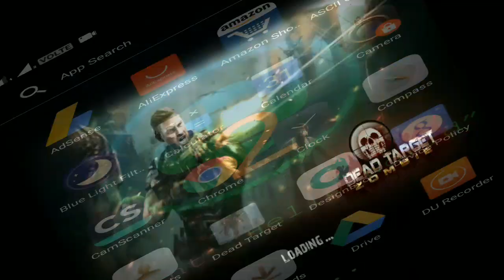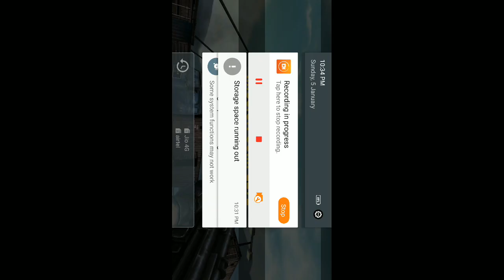DEAD TARGET : Zombie | Walkthrough & Gameplay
Game- Dead target zombie

Let’s shoot zombies in one of the best first-person shooters, DEAD TARGET. Can you figure out the key to survival in Shooting games?

70+ million shooters are shooting to kill zombies and save the world, let’s join with them and become the best!

In 2040, World War III struck, and the country’s frontiers changed. The zombie apocalypse began. A special sniper team was hired to head to the warfare, collect guns and supply to save mankind!

Fight for survival in a zombie apocalypse with a realistic zombie game. Choose the best gun to fight against the dead that are walking toward you.

Kill all the dead and don't leave any zombies alive!! Are you ready for all the action and adventure in this awesome shooter game? If you don’t want to be dead, try your best in shooting and killing in wonderful shooting games!

This Zombies game is an FPS game where you can:
- Shooting zombies in this addictive Shooting game with epic 3D weapons
- Upgrade guns ,gear and sniper to face the upcoming zombie waves in zombie games
- Experience 3D shooting as a zombie hunter in best zombie game
- Slay zombies of all types in to the dead when you set your nerve to the highest level with sniper game

DEAD TARGET FEATURES:

APOCALYPSE – CAN YOU SURVIVE?
- A free offline game where huge waves of zombies come to you as the tsunami
- Shoot zombies before the invasion come toward you, the dead can come anytime in this Zombie game
- Kill zombie by head shot to survive in the truly Shooting game

VARIETY OF ZOMBIES IN OFFLINE SHOOTING GAMES
- Zombies with various killing abilities in the Shooter games
- This zombie shooter has some zombies those can be extremely infected with the virus
- This Zombie game is one of the Zombies Shooting games with the most zombie types

POWERFUL WEAPONS OFFLINE GAMES
- Shooting game with multiple weapons – A rifle, shotgun, sniper and more
- Upgrade the trigger and every part of the gun to become the best shooter in zombie games
- Unlock 3D guns when you rank up and improve your strength to become a true killer in sniper games
- Discover combat moves in Shooting game using various guns and sniper
- Shoot zombies with the right boost to become a terminator on the battlefield to win zombie games

ADDICTIVE QUESTS & ACHIEVEMENTS IN BEST GUN GAME
- Shooting zombies to survive in Offline shooting games and complete quests to rank up and unlock more cool items in Shooting games
- Shoot zombies so you can be the last one standing and become a legend in this zombie shooting game
- Weird achievements are always the highest paid in this zombie game

BATTLE ON DIFFERENT MAPS IN ACTION GAMES
- Prevent zombies from escaping while defending the breached frontlines in zombie games
- A precise shot in shooter games can trigger an explosion that can save the sniper at the right time
- Zombie shooter games with many kinds of lands to discover

EPIC EFFECTS IN SHOOTING GAMES
- Enjoy 3D graphics with realistic lighting to present the infection of zombie in the Shooter games
- Shooting game with guns those have different sound effects to represent their real-life versions
- Experience the dead with realistic graphics in Offline shooting games

LEADERBOARD SHOOTER GAME
- Compare your kill records to know who is the best shooter in zombie games
- Share what you have done in the best shooter game
- Shoot the most zombies to become the top zombie hunter in Shooter games

This Zombie shooter is different from other Offline shooting games because of the addictive gameplay, many types of zombies and guns, realistic 3D graphics and effects. As specially, this Zombie shooter game is offline game, you can shoot Zombies whenever and wherever you want

Can you survive the zombie apocalypse? Protect the frontlines in the FPS game, DEAD TARGET.

Download this game from playstore now...